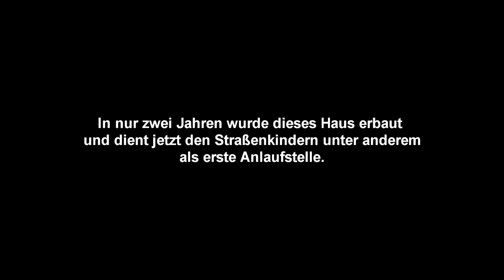Snehalaya Center for Childrights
Nach zwei Jahren Bauphase wurde im Oktober 2008 anlässlig unseres Besuches in Guwahati das neue Snehalaya Haus eröffnet, bei dem wir 2008 auch schon den Grundstein mit legen durften.
Es freut uns sehr zu sehen, dass in Indien der Prozess stätig vorangetrieben wird von Don Bosco vor Ort.